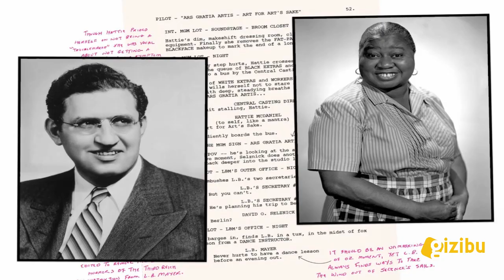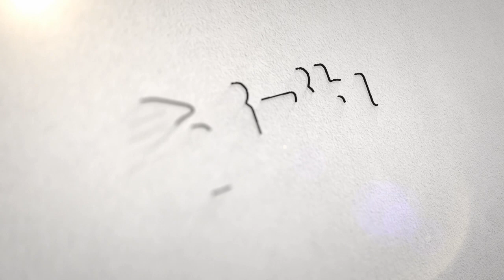OSCAR ÖDÜLLERİ NASIL ORTAYA ÇIKTI? ÖDÜL TÖRENLERİNDEN İLGİNÇ DETAYLAR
Oscar Ödül Törenleri 27 Mart’ta 94.kez gerçekleştirilecektir. Pandemi sebebiyle 2-3 yıldır sönük geçiyor. Oscar hakkına birkaç ilginç bilgiyi sizler için derledik.
Amerikan Sinema Sanatları ve Bilimleri Akademisi tarafından 1929'dan bu yana verilen ve bu yıl 94. kez sahiplerini bulacak olan Oscar Ödülleri’nin adayları açıklandı. Adayları, Leslie Jordan ve Tracee Ellis Ross sundu. The Power of The Dog 12, Dune filmi ise 10 dalda aday olarak öne çıktı. 2022 Oscar Ödülleri, 27 Mart'ta Los Angeles'taki Dolby Tiyatrosu'nda düzenlenecek ve üç yıl aradan sonra ilk kez sunuculu bir törenle sahiplerini bulacak.